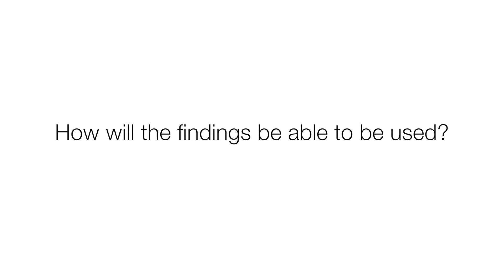James Furlaud - Improving fire modelling for Tasmanian wet eucalypt forests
Fire models for Tasmania currently use Victorian data. With the different fuel types, the modelling is not as good as it could be. PhD student James Furlaud (University of Tasmania) is gathering the data required to improve bushfire modelling for Tasmania.